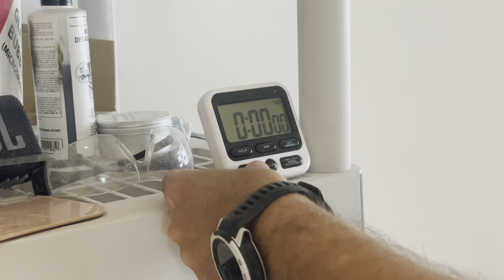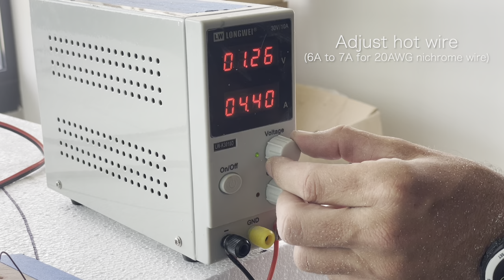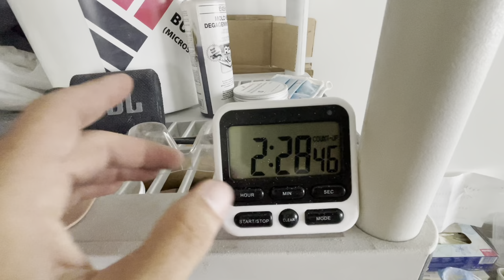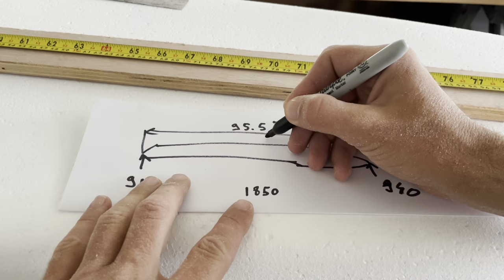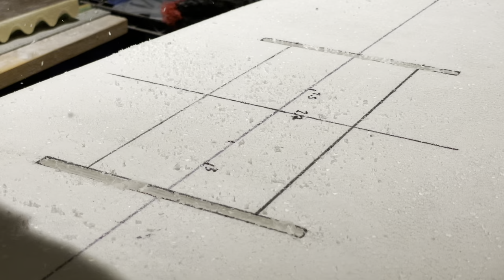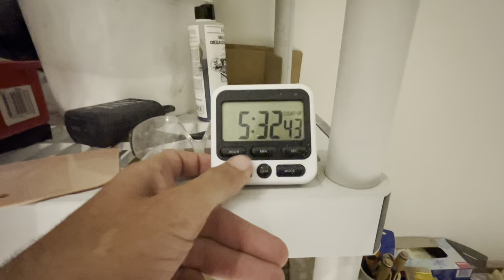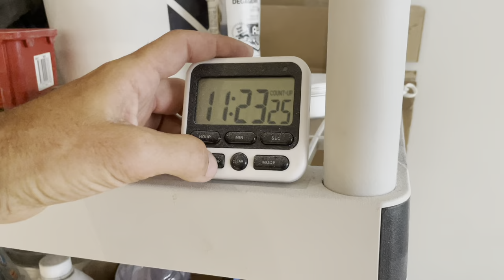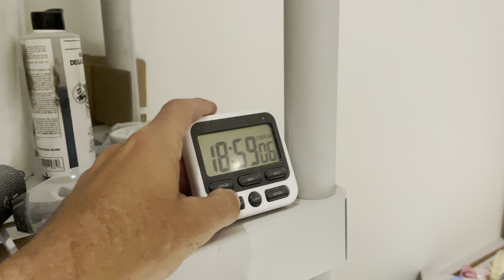Make your own light, cheap and easy downwind board!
Material cast, by order of appearance:
- EPS, 16kg/m3, two 1300mmx550mmx200mm blocs, 25 $
- 2 fin boxes, 12$
- PVC foam, 75kg/m3, 10mm, 12$
- Diolen patch, 1m, 10$
- Peel ply, 1m, 2$
- 200g carbon twill, 6m, 100$
- 100g glass twill, 6m, 20$
- Epoxy, Sycomin surf clear 3kg, 50$
- 300g biaxial carbon, 1m, 8$
- microballoon, 200g, 10$
- silica, 1L, 5$
- pigment, 10$
- white primer, 1 can, 10$
- clear acrylic, 1 can, 10$
- Pad, 15$ (3 pads per 45$ sheet)
+ gloves, mixing sticks and glasses, plastic sheets...

~350$ total.